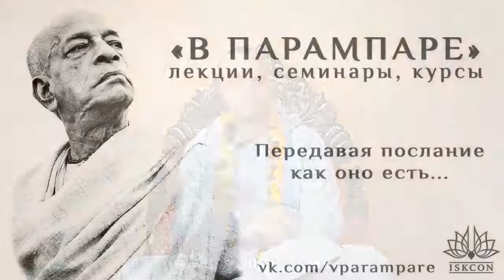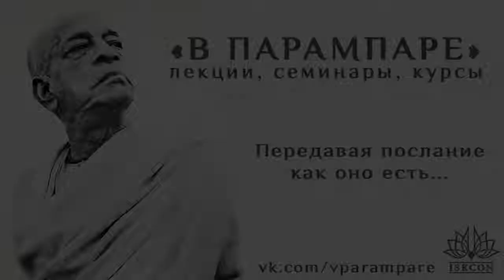2019.02.16_Баларамачарйа дас – ШБ 9.18.26-27 (Майапур)